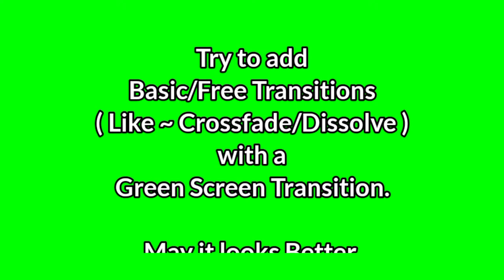10 Premium Sets_Green Screen Transitions_16x9 Landscape_HD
Green Screen Transitions, Chroma Key Video Transitions, No copyright videos

Try to add Basic Transition Effects with Green Screen Transitions (like ~ Crossfade/Dissolve). May it gives a better view.

10 Sets in Detail -

00:54 Colorful Waves
01:10 White Board Slide
01:32 Line Walker
01:51 Pressure of Light
02:00 Angular Light Walk
02:08 Frozen Window
02:27 Neon Lights
02:46 Fog/Flurries
03:04 Galactic In-Out
03:24 Snow Crystals

Glitch Effect Green Screen Transitions in this video.

For 16x9 Landscape Resolution Videos.

Go to Channel For More Green Screen Videos